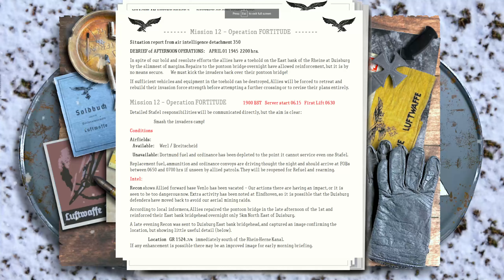Wacht Am Rhein: "Operation Fortitude" / with 1./JG27 (Kondor) / Air Combat Group / VR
1./JG27 (Kondor) escorts 4./JG26 and 5./JG26 on their Jabo raids to Duisburg.

This is the final Wacht Am Rhein Campaign mission before moving on to a new campaign.